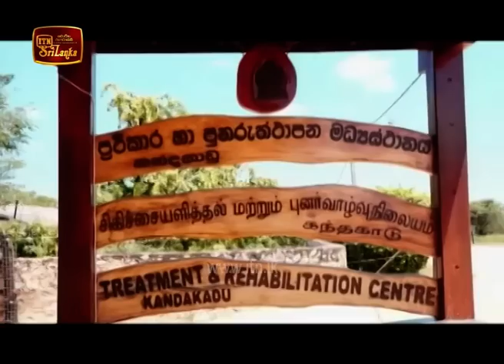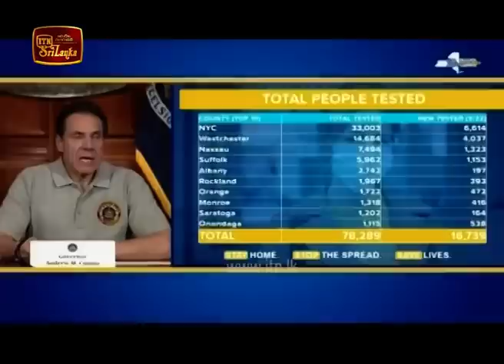ITN News 2020-03-24 | 12.00 PM